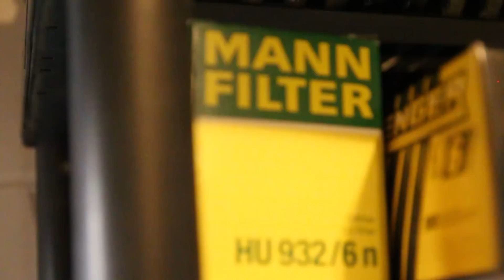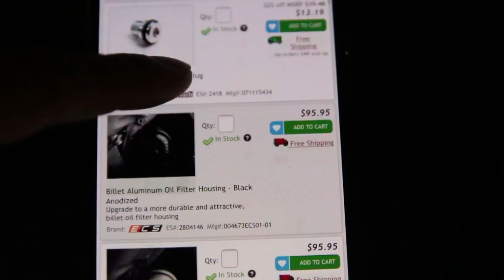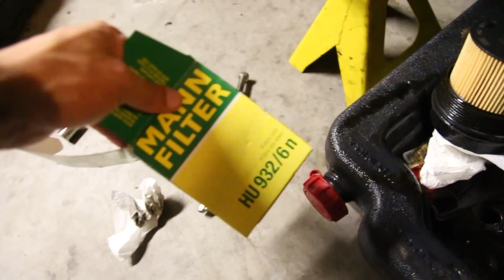One step closer!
Just about everything is in and ready to go! Once the hall sender comes in we will finish up and go for the first start up!!

Twtitter @MK3smith